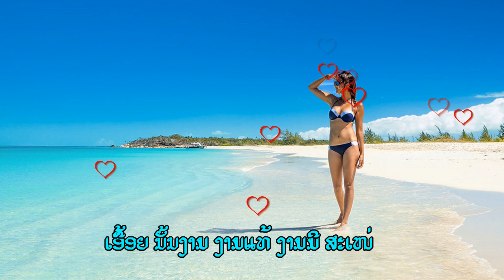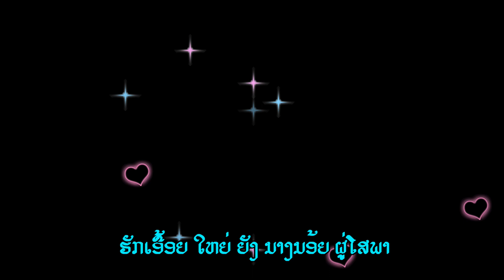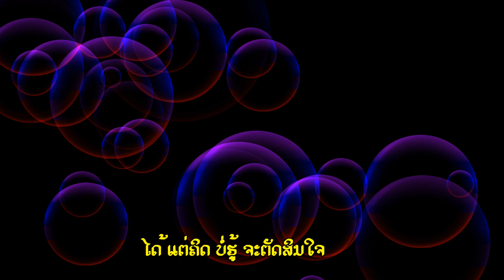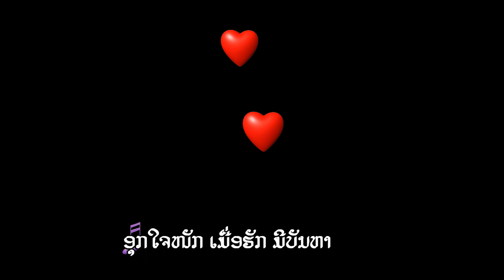ຈະຮັກໃຜດີ : ອຈ ສີລາວົງ ແກ້ວ ນັກຮ້ອງຕົ້ນສະບັບ. ຮ້ອງທຽມໂດຍ ນິກ ຫຼວງຣາຊ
ຈະຮັກໃຜດີ:

• ເອື້ອຍກໍງາມ ນ້ອງກໍງາມ ຈະຮັກໃຜດີ

 1) ເອື້ອຍນັ້ນງາມ ງາມແທ້ ງາມມີສເນ
ງາມແທ້ເດ່ ຍາມຍິ້ມ ກໍຫວານຈັບໃຈ
ສອງພວງແກ້ມ ເບັ່ງບານ ເໝຶອນດວງດອກໄມ້
ໜ້າຮັກໄຄ່ ໜ້າເຊີຍຊົມ ດົມແກ້ມນັ້ນ
ໄດ້ແຕ່ຄິດ ຄໍ່າຄວນ ເພີ້ຣຳພັນ
ໂອ້ຈອມຂວັນ ເຈົ້າຊ່າງງາມ ງາມທັງນໍ້າໃຈ

 2) ນ້ອງກໍງາມ ເໝືອນເອື້ອຍ ງາມບໍ່ມີຜິດ
ໄດ້ແຕ່ຄິດ ບໍ່ຮູ້ ຈະຕັດສິນໃຈ
ສອງນ້ອງເອື້ອຍ ຊ່າງງາມ ງາມຄູ່ກັນໄປ
ຮັກເອື້ອຍໃຫຍ່ ຍັງນາງນ້ອຍ ຜູ່ໂສພາ
ອຸກໃຈໜັກ ເມື່ອຮັກ ມີບັນຫາ
ຍາກໜັກໜາ ເພາະສອງຄົນ ນັ້ນງາມເໝືອນກັນ

 • ເອື້ອຍກໍງາມ ນ້ອງກໍງາມ ຈະຮັກໃຜດີ